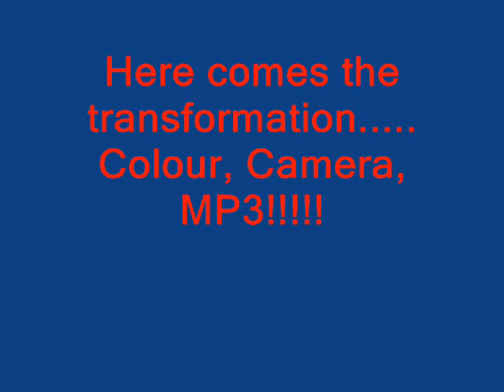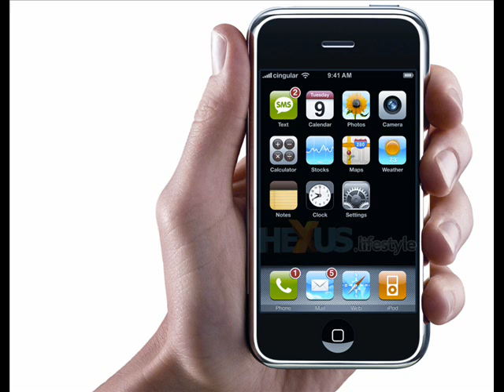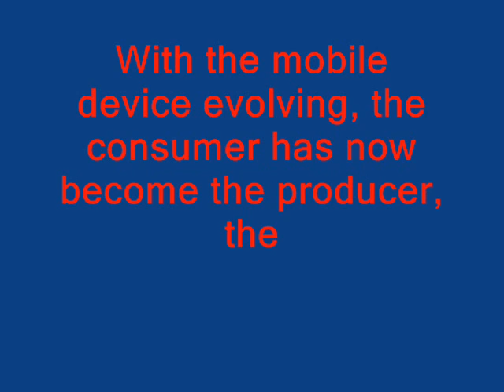FMS9A4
Mobile media